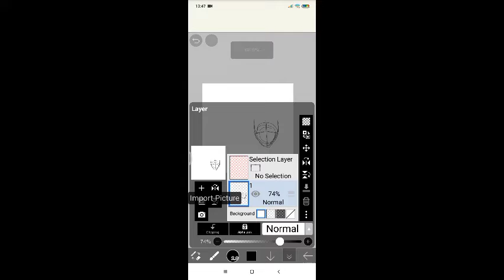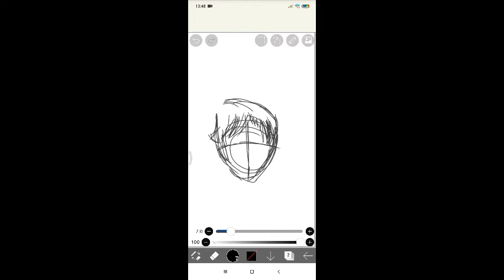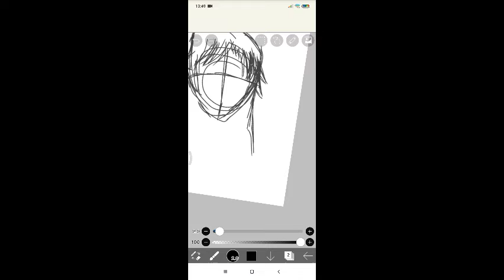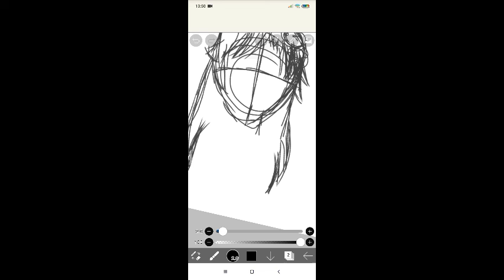Here the speedart part1 (read desc)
I decided to make a part so it won't be long to upload